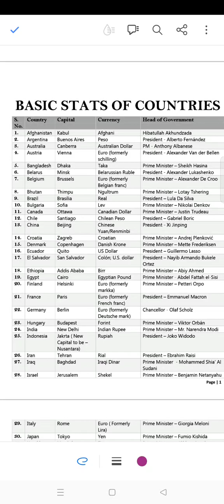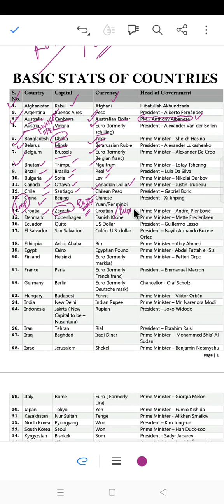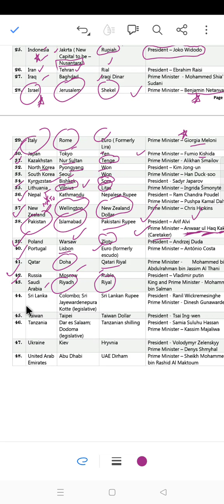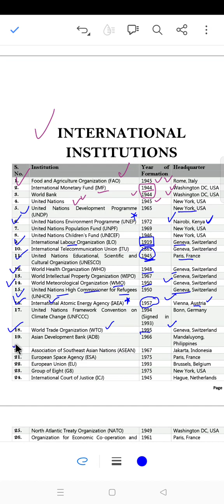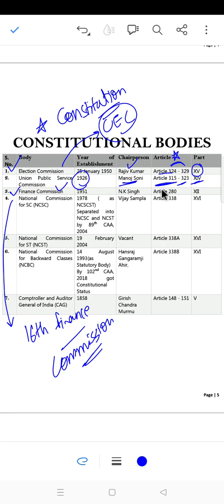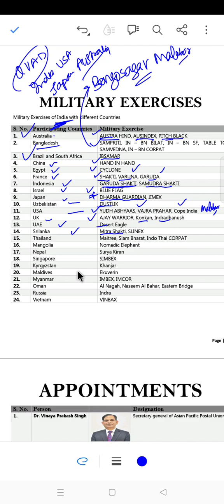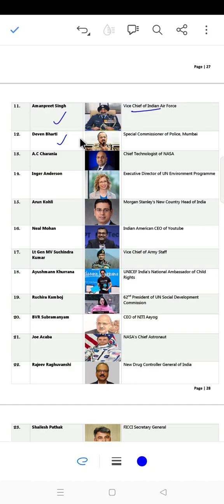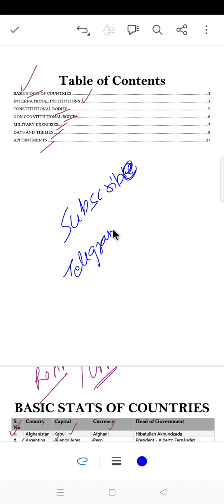RO ARO Current Affairs